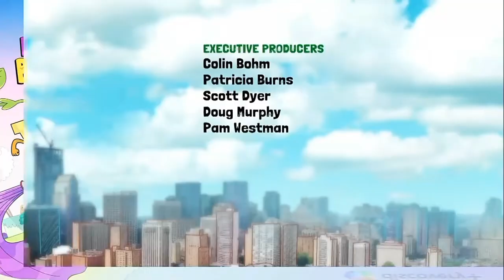(Noviembre 2021) Créditos finais the dog and pony show-ba da Bean estreia exclusiva-feed Brasil